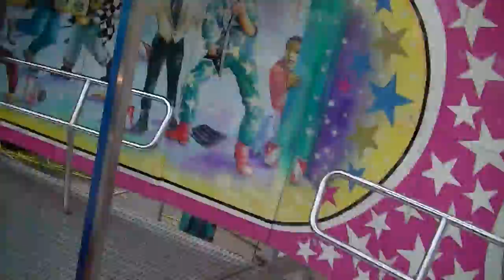Break Dancer No.2 - Dreher (Onride) Video Steinert Kirmes 2013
Break Dancer No.2 - Dreher (Onride) Video von der Steinert Kirmes in Lüdenscheid 2013.